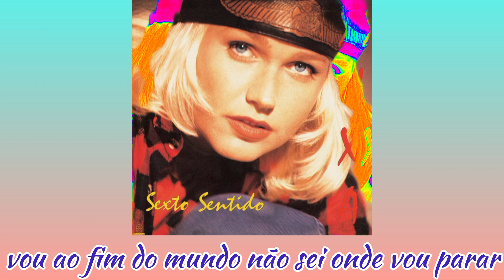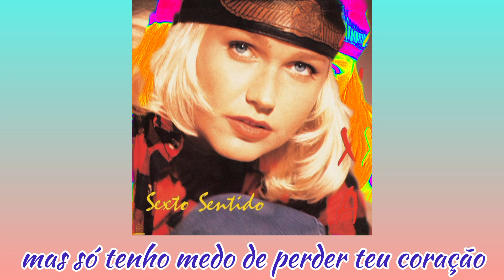Dança Nas Estrelas @Xuxa | KARAOKE